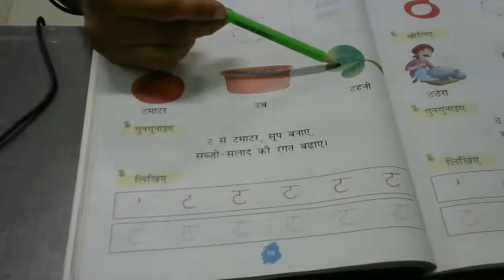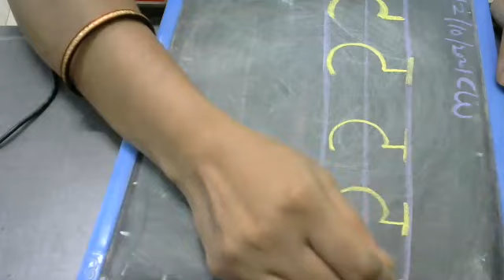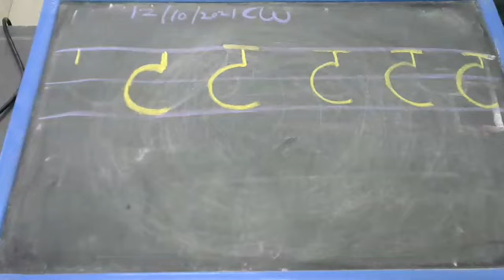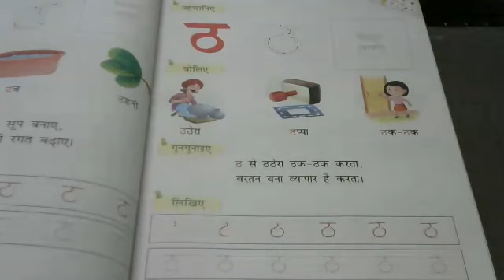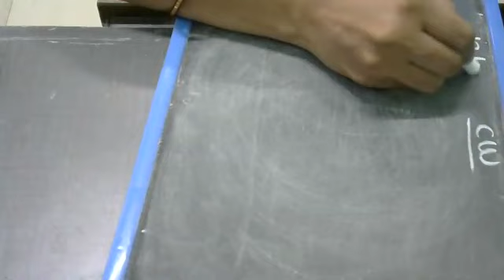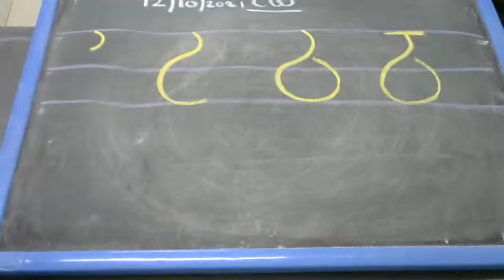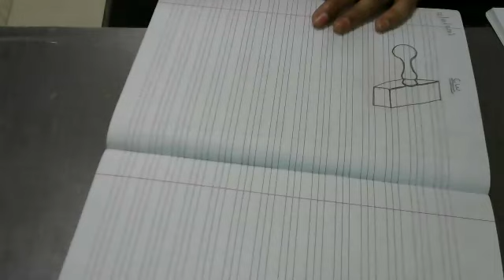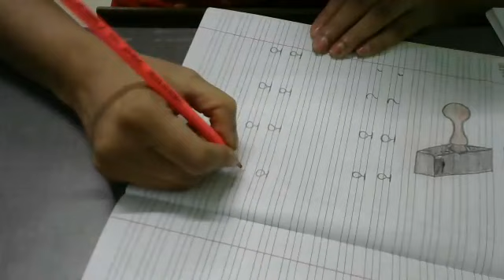Hindi for LKG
writing of vyanjan